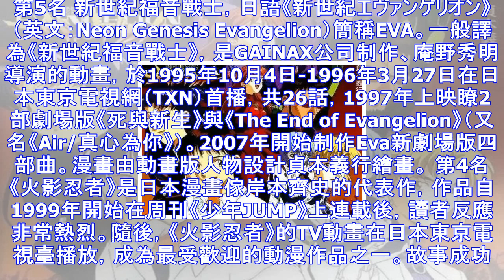日本動漫人氣哪部最高？你看多多少部呢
第5名 新世紀福音戰士，日語《新世紀エヴァンゲリオン》（英文：Neon Genesis Evangelion）簡稱EVA。一般譯為《新世紀福音戰士》，是GAINAX公司制作、庵野秀明導演的動畫，於19...